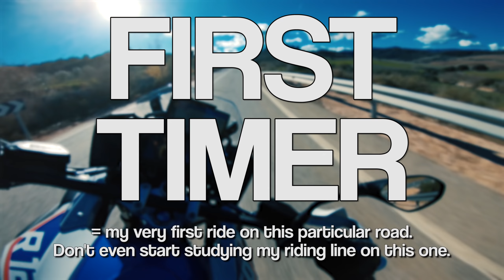When do you need the new BMW R1250 GS? [RAW Onboard]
Weeee!! The GS just got a little better! Here's the second RAW I could shoot with it. 2 more still to come!!
bike: 2019 BMW R1250 GS HP
all stock
tires: Michelin Anakee 3
Google-Maps: I unfortunately don't have a location this time.
2.7K / 25 fps / SuperView / ProTune standard settings with ISO locked to 100